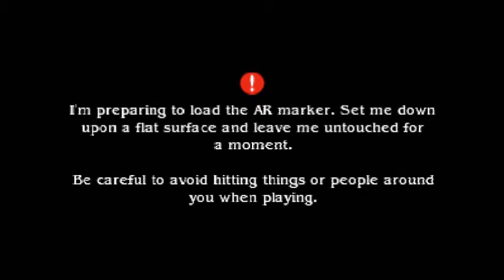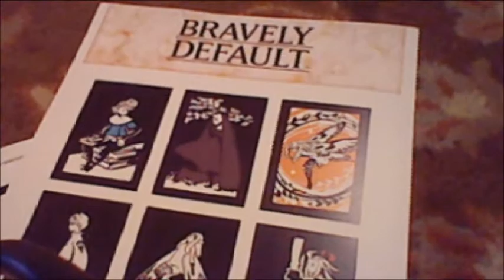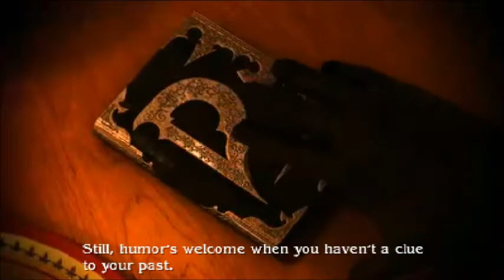StreetPass Princeton Let's Play Bravely Default Episode 1 On the Precipice of Despair Part One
Come to our Bravely Default Meetup and RSVP!

Click on the link above to RSVP to our Pokemon/Professor Layton Event!

Brief Summary: We play Bravely Default!
The first episode with Tiz and his adventure with
Agnes is about to begin!
What else happens? Watch and find out!